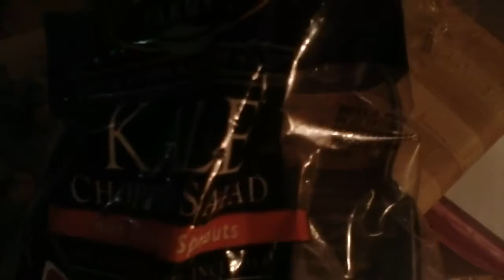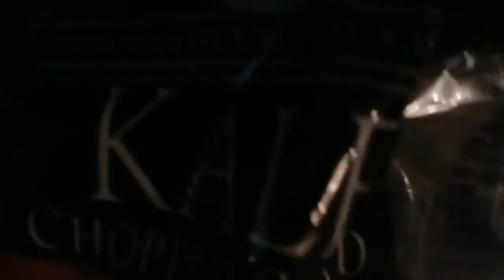Simple, inexpensive, and tasty salad with tuna!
Please Do Not use Hands to stir! A fork is fine!😊